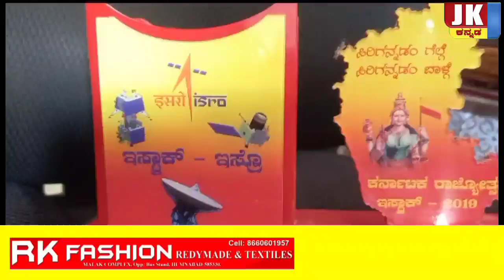ವಿಜಯಪುರ ಮೂಲದ ಇಸ್ರೋ ವಿಜ್ಞಾನಿ ಅಭಿಷೇಕ್ ದೇಶಪಾಂಡೆ ಮನೆಯಲ್ಲಿ ಸಂಭ್ರಮ